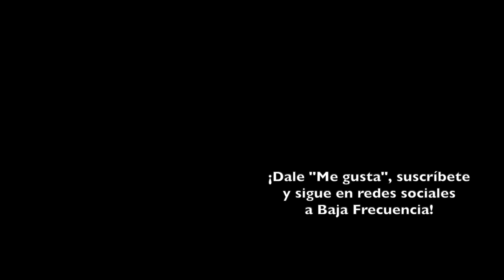Los Cinco Diablos | REVIEW / CRÍTICA